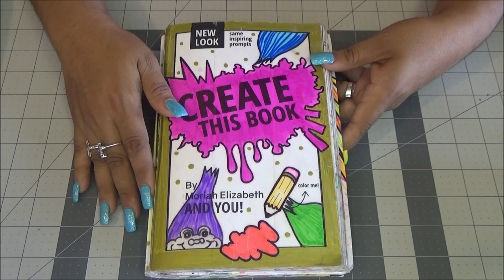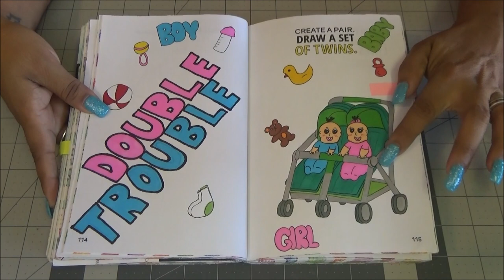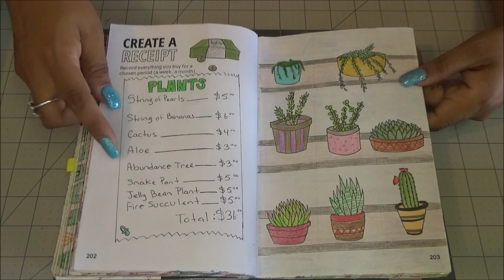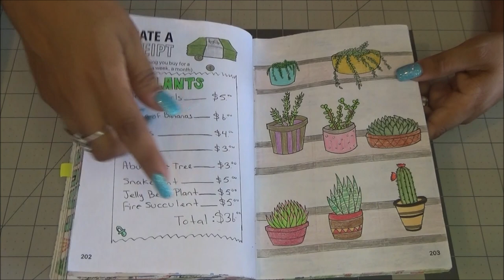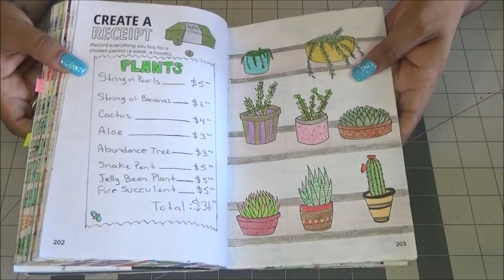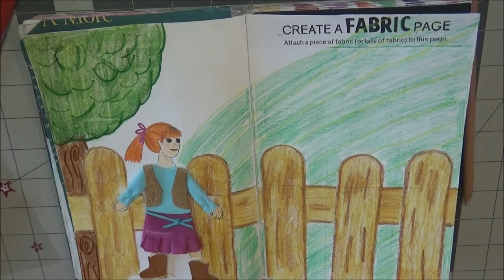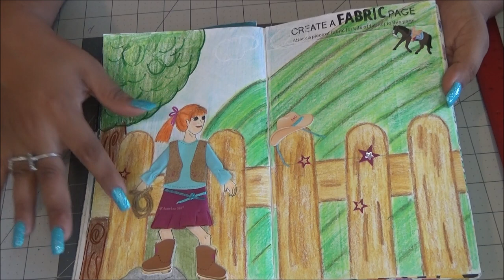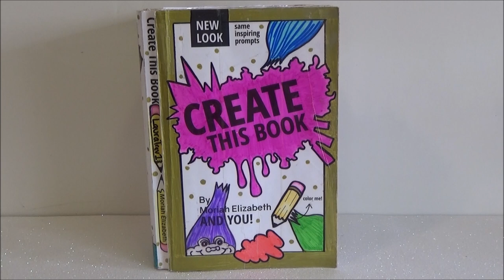Create this Book - Episodio 27